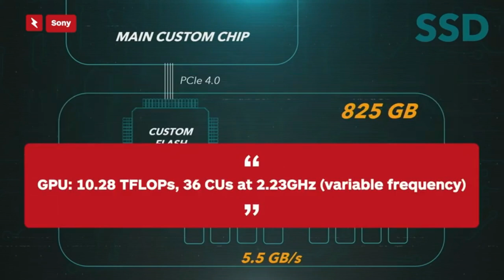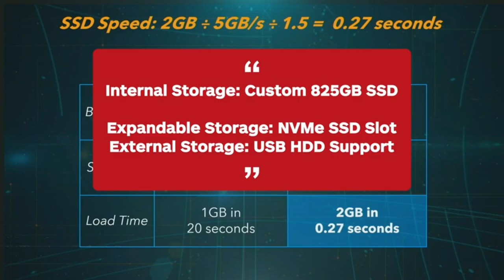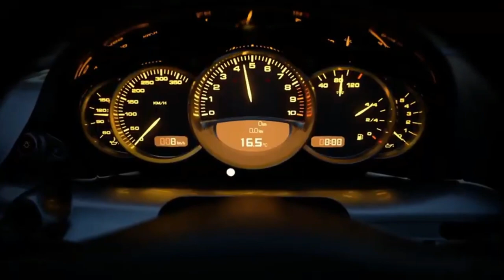PS5 EVERYTHING YOU NEED TO KNOW - DESIGN, SPECS, PRICING, EXCLUSIVE GAMES More || HINDI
Hello Dosto, mane aaj iss video kiya ps5 k baare uski price, uski performance gameplay experience kaisa milega iska design aur look kaisa dekhne ko milega sb kuch in detail me aapko batane waala so dosto agar aap playstation k fan hai aur aap ps5 ka kaafi lambe samay se wait kar rahe hai to iss video ko pura dekhiye aur agar pasand aaye to iss video ko like jarur kar dijiyega.

*SPECIFICATIONS*
CPU: AMD Zen 2-based CPU with 8 cores at 3.5GHz (variable frequency)
GPU: 10.28 TFLOPs, 36 CUs at 2.23GHz (variable frequency)
GPU architecture: Custom RDNA 2
Memory interface: 16GB GDDR6 / 256-bit
Memory bandwidth: 448GB/s
Internal storage: Custom 825GB SSD
IO throughput: 5.5GB/s (raw), typical 8-9GB/s (compressed)
Expandable storage: NVMe SSD slot
External storage: USB HDD support (PS4 games only)
Optical drive: 4K UHD Blu-ray drive

What will the PS5 cost?
Something Around 600$ To 800$

ps5 everything you need to know
ps5 everything we know
ps5 design
ps5 design reveal
ps5 design reaction
ps5 release date
ps5 price
ps5 games
ps5 exclusive titles
ps5 specs vs xbox series x